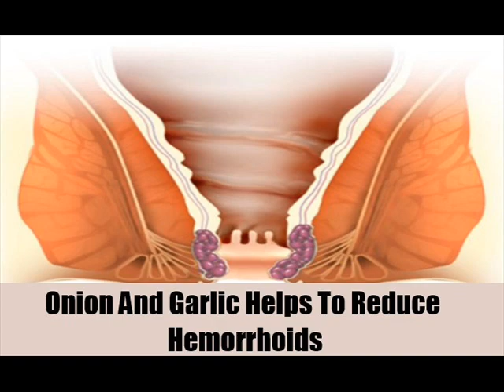9 Medicinal Benefits Of Onion And garlic